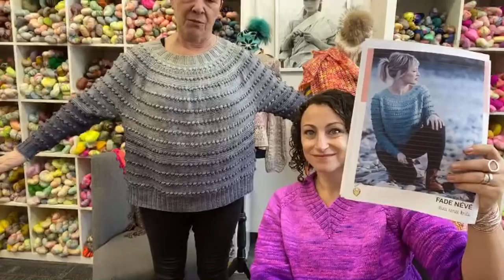Do Ewe Knit Podcast 58